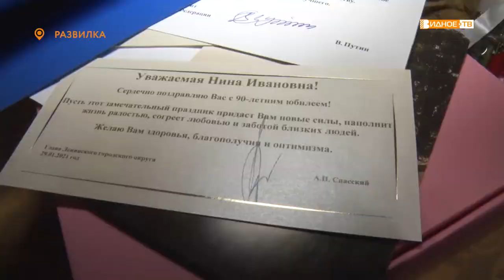«Поздравили с юбилеем» - 90-летие жительницы Развилки Нины Ивановны Митрофановой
Девяностый день рождения отметила жительница поселка Развилка Нина Ивановна Митрофанова. С большим юбилеем ее приехали поздравить начальник управления соцзащиты Елена Гусева и начальник территориального отдела «Картинский» Андрей Извеков.